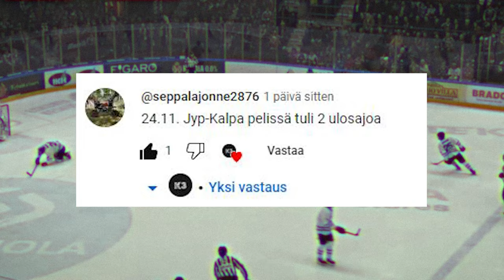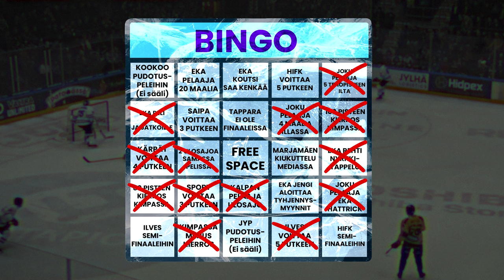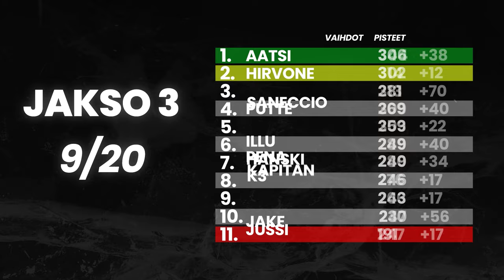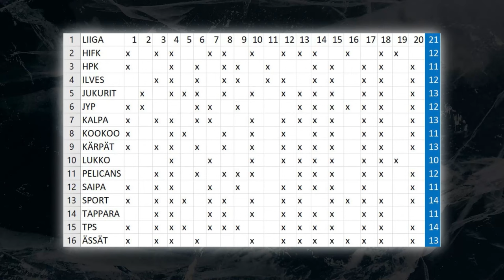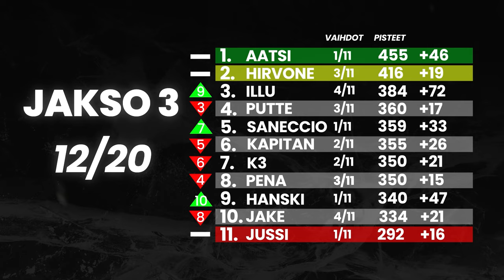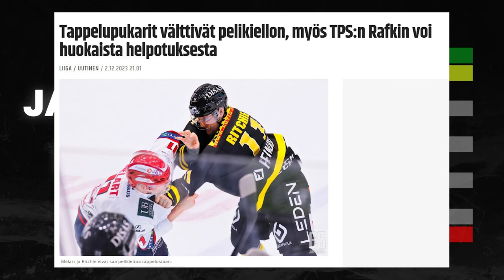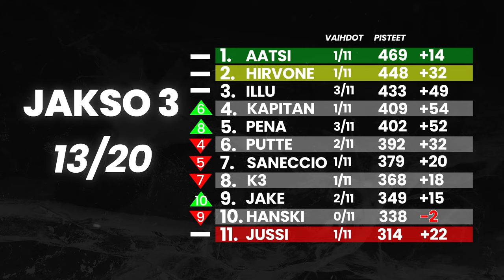Liigapörssi 23/24 - Osa 12 - SELLANE VAHVISTUS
Joo o. Voi vetää valinnat vihkoon, tai sitten tosi vihkoon.

Liigapörssivideosarjan kahdestoista osa.